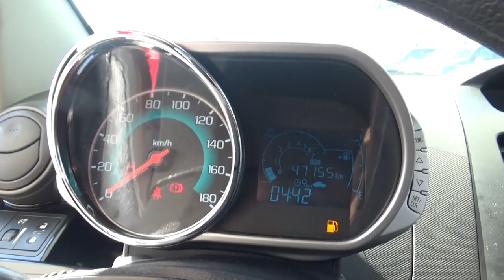Chevrolet / Spark / 2016 - GT041077